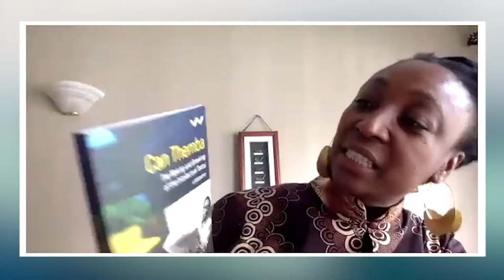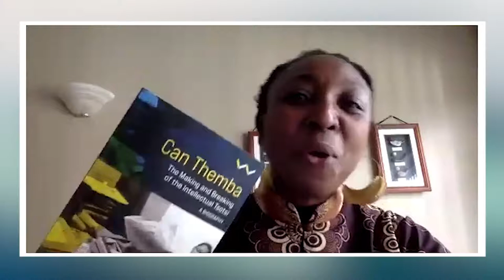Conversations with African Writers